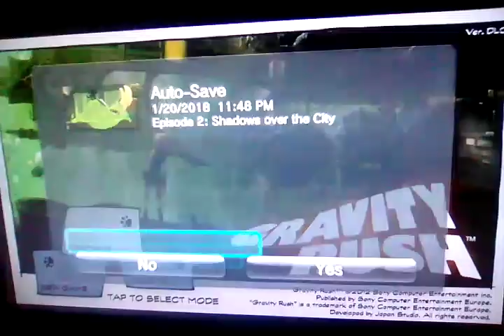PIRACY on 3.61 is POSSIBLE!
This is NOT a joke. This is real. but silica! how is this possible!!
Well i on 3.61 it is possible to mod games, and i used this to my advantage, i modified the Gravity Rush DEMO to not be a DEMO.
i dont know what other games this could be possible with but i still think its cool

Download Gravity Rush FULL GAME .cmbackup HERE:
(you can install using psvimgtools-frontend)